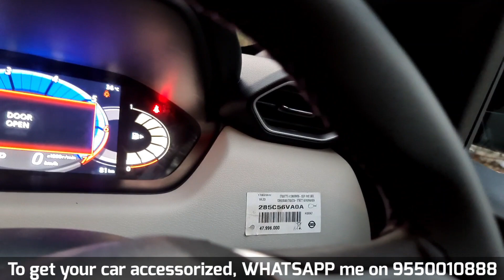NISSAN MAGNITE ACCESSORIES WHICH YOU SHOULD HAVE! QUALITY UNCOMPROMISED #9550010888